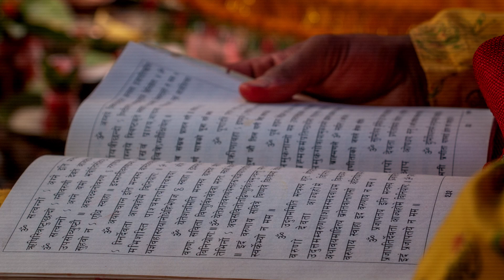ब्रतबन्ध (उपनयन) (Bratabandha) || History in Nepali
ब्रतबन्ध (उपनयन) (Bratabandha)

Sound: Anish Rajbhandari
Concept: Nian, Subigya Sunder Shrestha
Voice: Nian